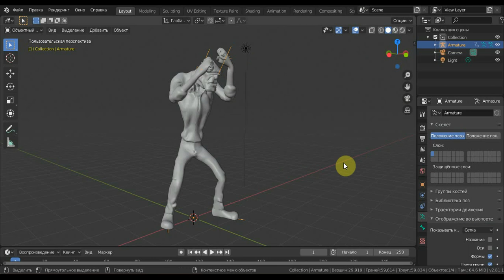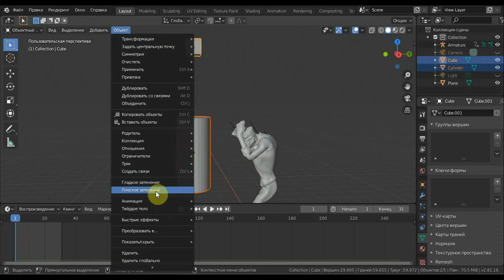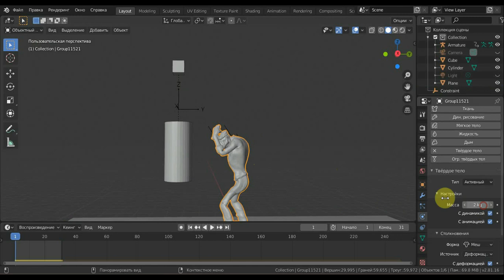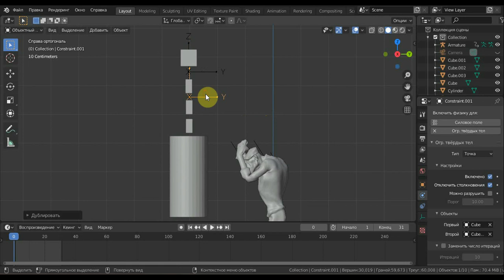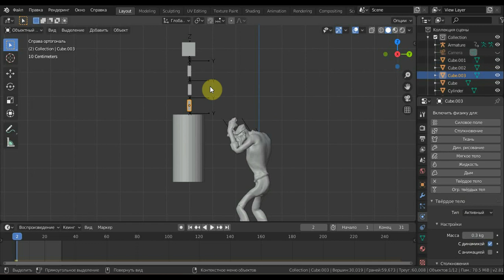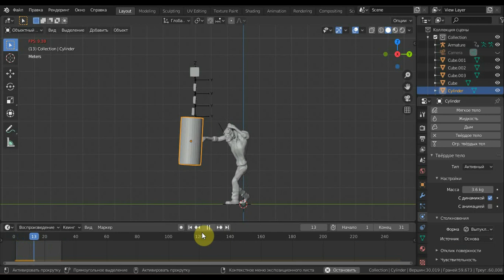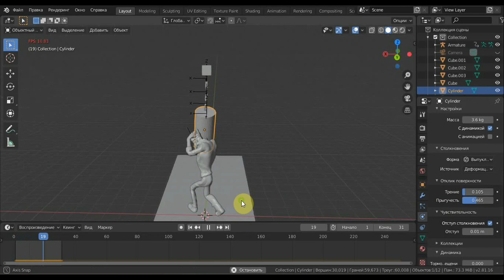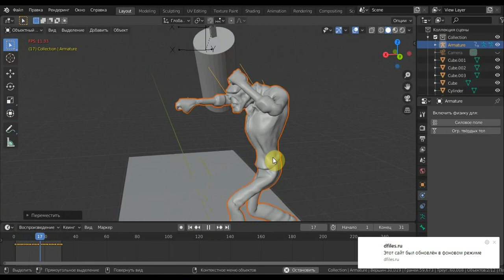BLENDER 2.81a новое по анимации